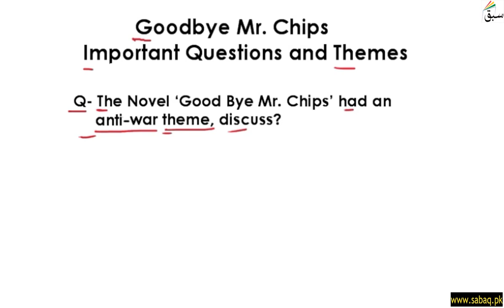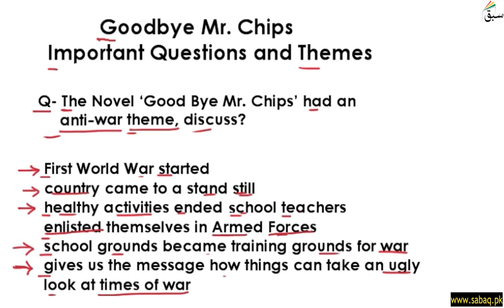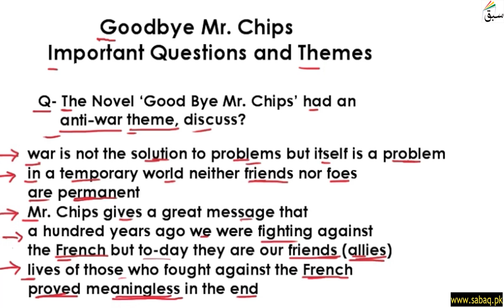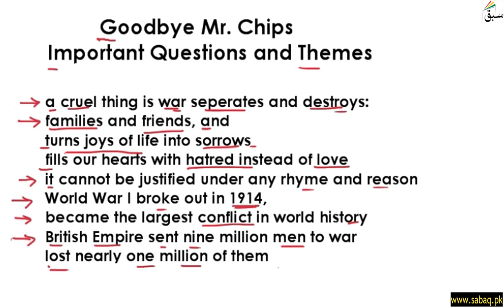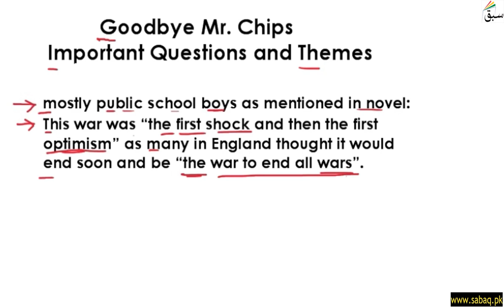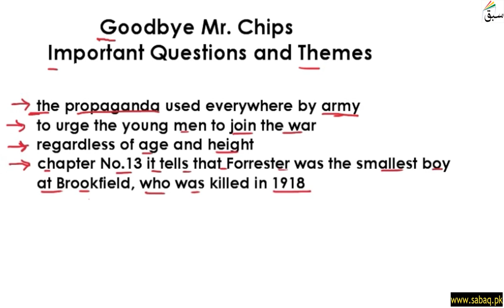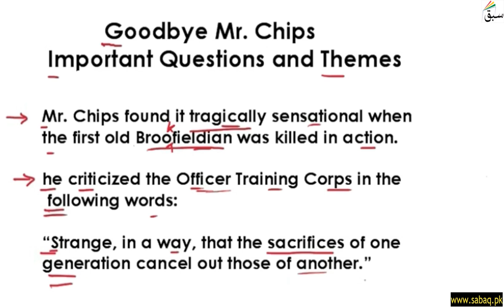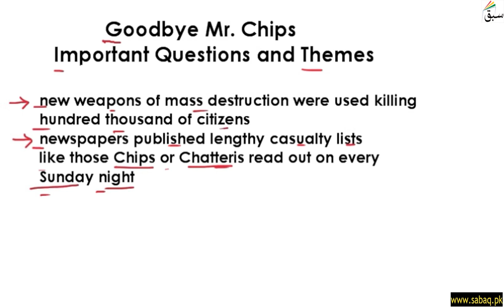Goodbye Mr. Chips Theme: Anti-War Part 1, English Lecture | Sabaq.pk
Novel: Goodbye Mr. Chips Theme: Anti-War Part 1
This video is about: Goodbye Mr. Chips Theme: Anti-War Part 1. Practice tests and free video lectures for Physics, Chemistry, Biology, Math’s, Computer Science, English & more subjects are also available at Sabaq.pk. So, subscribe to Sabaq.pk/Sabaq Foundation now and get high marks in your exams.

CLASSES WE COVER AT SABAQ.PK / SABAQ FOUNDATION:

1. KG
2. Class 1
3. Class 2
4. Class 3
5. Class 4
6. Class 5
7. Class 6
8. Class 7
9. Class 8
10. Class 9
11. Class 10
12. Class 11
13. Class 12
14. Class 13
15. Class 14
16. MCAT
17. ECAT
18. CSS

BOARDS WE COVER AT SABAQ.PK / SABAQ FOUNDATION:

1. FBISE
2. Sindh Board
3. KP Board
4. Balochistan Board
5. Cambridge

STUDY MATERIAL WE OFFER AT SABAQ.PK / SABAQ FOUNDATION:

1. Physics Lectures
2. Chemistry Lectures
3. Mathematics Lectures
4. Biology Lectures
5. English Lectures
6. General Science Lectures
7. Computer Science Lectures
8. General Math Lectures
9. Accounting Lectures
10. Statistics Lectures
11. Advance Accounting Lectures
12. Cost Accounting Lectures
13. Practice Tests
14. Physics Practical
15. Chemistry Practical